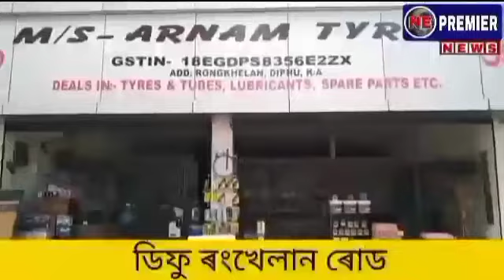জন ইংতি কথাৰ ডক্টৰ ৰ পৰামৰ্শ লোৱা দৰকাৰ বুলি কৈ তিনি সংগঠনৰ সংবাদ মেলত।